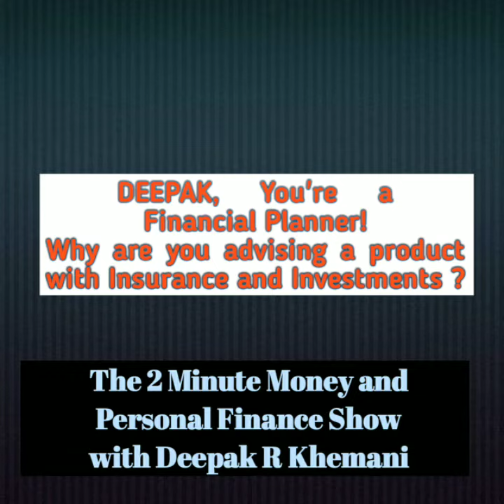Insurance and Investment | Financial Planner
Deepak, You're a Financial Planner, how are you recommending a scheme that mixes Insurance and Investments, We're taught not to do that !
I'm not recommending anything, All my videos and my YouTube channel are for educational and informational purposes only.
The idea is to review, understand the pros and cons and take an informed decision whether the product is suitable for oneself or not.
Please remember, before taking any investment decision always consult your investment advisor